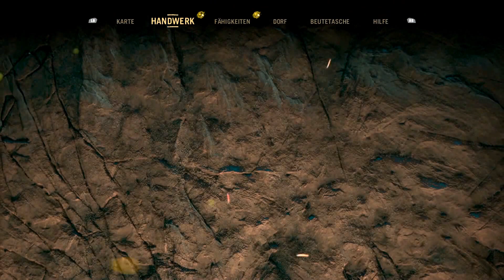Let's Play Far Cry Primal #035 2/2